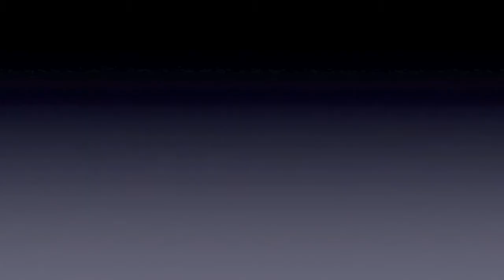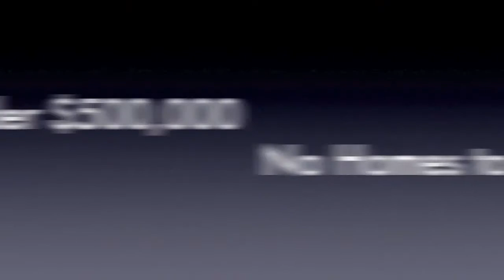Glendale, Ca Homes Sales -First Quarter Report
Kendyl Young gives a full report on the happenings in the Residential Real Estate Market in Glendale, Ca for the first quarter of 2012.